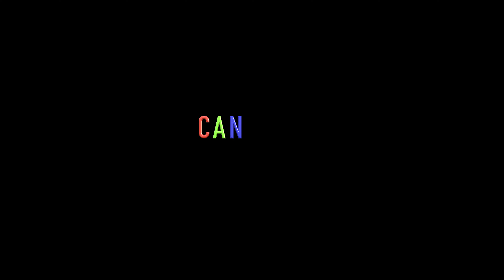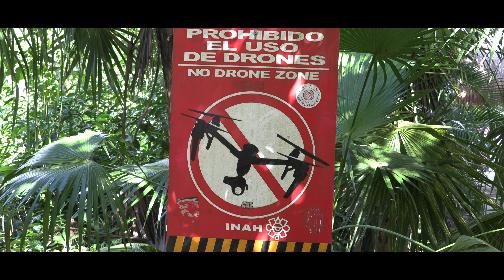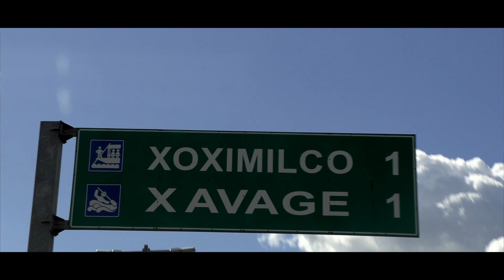Cancun 2022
Cancun is a genius invention of clever entrepreneurship.  Very much like Las Vegas!  But you are not paying to lose money, rather, you are paying for paradise-like nature and unlimited culinary mediocrity.